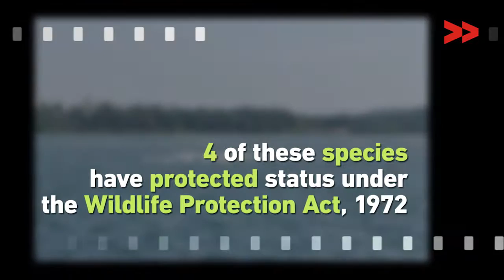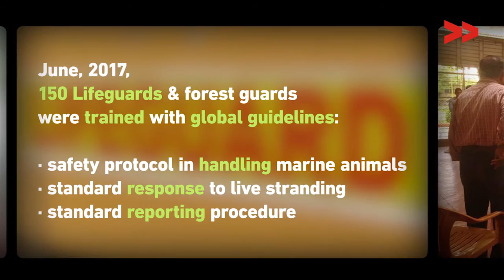Ocean Watch: Marine Wildlife Stranding Response Network, Goa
Goa is home to many different & rare species of Marine wildlife, including protected species like the Olive Ridley Turtles, Humpback dolphins and coral reefs. However, increased human activity poses a threat to marine life. Factors such as unregulated tourism, discarded fishing nets, unchecked garbage disposal and a high volume of fishing trawlers pose a serious threat to these fast dwindling species.

In 2016, the death of a dwarf sperm whale on Palolem beach, made Puja Mitra of Terra Conscious realize that Goa lacked an appropriate Response Network to address marine animal strandings. This led to a unique collaborative effort, where Goa Forest Department and Lifeguards from Drishti Lifesaving Services came together in a workshop conceptualized by Terra Conscious and supported by the Goa Forest Department and International Union for Conservation of Nature (IUCN India) on the 28th & 29th June 2017.

They have now developed the first of its kind citizen programme titled 'Ocean Watch'.

'Ocean Watch' is a unique collaborative program managed by Terra Conscious in collaboration with Drishti, Goa Forest Department and IUCN India. This program is aimed at raising awareness, and involving citizens in reporting injured or dead marine wildlife, as well build an effective Response Network to protect the marine environment of Goa.

If you see a stranded marine animal (alive/carcass) on the beach, please report it to the following:
1. Lifeguard Tower on the beach
2. Terra Conscious: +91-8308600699 (Please Whatsapp the image of the stranded animal and location)
3. Goa Forest Dept - Wildlife Rescue (North): 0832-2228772
4. Goa Forest Dept - Wildlife Rescue (South): 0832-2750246

Video by Felix Sandri